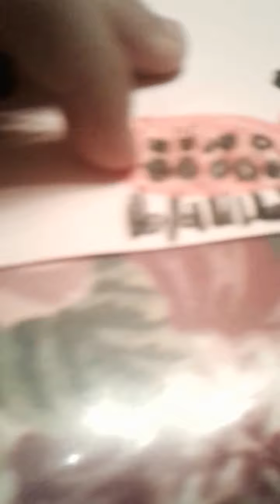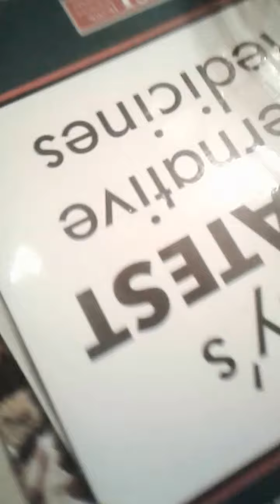Baylie work of art